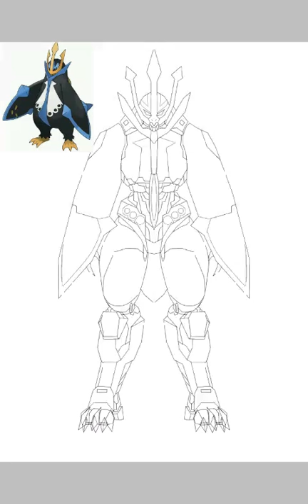Ibispaint x pokemon + pacific Rim lombok video kampanye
Komen tvberita menjadi
Tmesisternus identifikasi

Komdak YWAXB
Opung oppa menjadi video
Kondisi yang

Lokasi 3